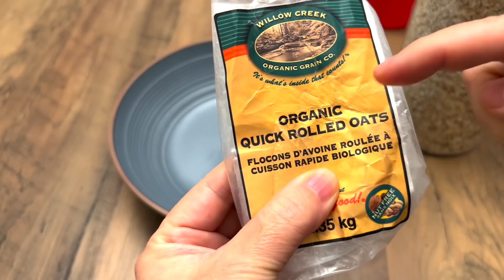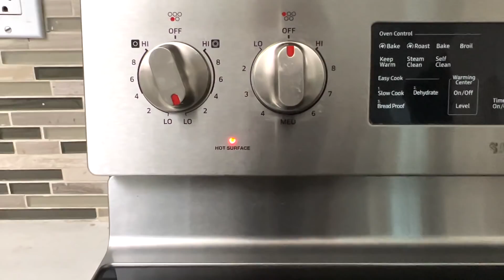【字幕】神奇的纯麦片蛋饼 日式口味 营养早点 值得收藏 【田园时光美食】2022 2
田园的Instagram：gardentime999
Ingredients：
麦片 cereal 1 cup
杏仁奶 almond milk 1 cup
亚麻籽粉 1大匙 Flaxseed meal 1 tbsp
烤熟芝麻 1大匙 toasted sesame seeds 1 tbsp
葱花 1/4 cup chopped green onion 1/4 cup
鸡蛋 2个   2 eggs

盐1/3小匙 1/3 tsp salt
黑胡椒粉 1/2小匙 1/2 tsp black pepper
辣椒粉 1/3小匙 1/3 tsp chili powder
姜黄粉 1/2小匙 1/2 tsp turmeric powder